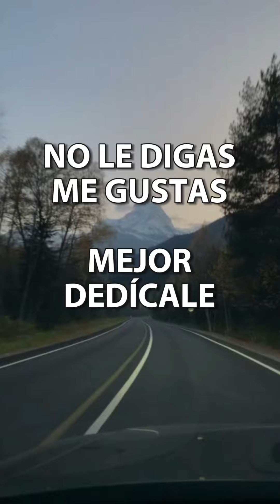Usted Los Bybys